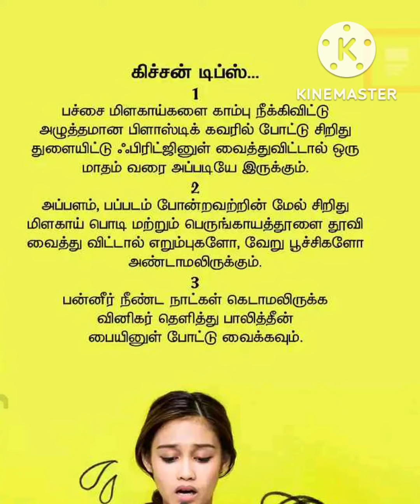வீட்டு உபயோக டிப்ஸ்@ChithusTamilKitchen